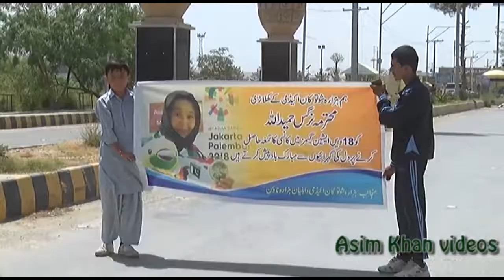Nargis Hazara Karatey girl won bronze medal in Asian Games for Pakistan